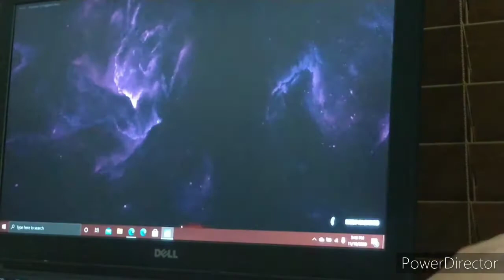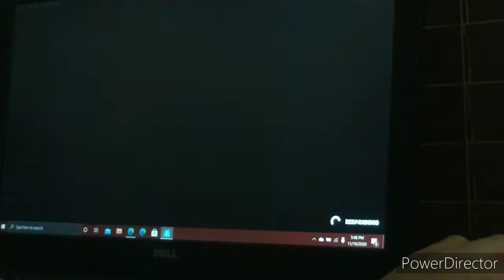Savage Love fortnite montage